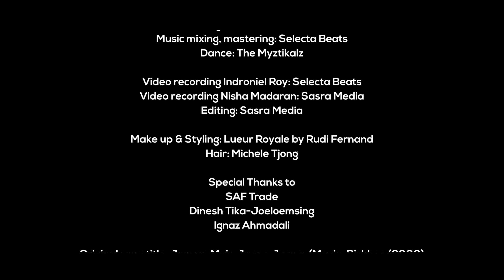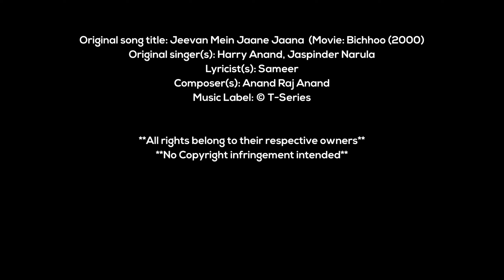JEEVAN - INDRONIEL ROY & NISHA MADARAN (PROD. BY IRFAAN)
Jeevan by Indroniel Roy & Nisha Madaran

Music arrangement & producer: Irfaan Boedhram
Soprano saxophone: Sunil Chitaroe
Music mixing & mastering: Selectabeats
Dance: The Myztikalz
Vocal recording Nisha Madaran at Djwala Studio
Video recording Indroniel Roy: Selectabeats
Video recording Nisha Madaran: Sasra Media
Editing: Sasra Media

Make up & Styling: Lueur Royale by Rudi Fernand
Hair: Michele Tjong

Saf Trade
Dinesh Tika-Joeloemsingh
Ignaz Ahmadali

N.I.Vents & Productions

Original title: Jeevan Mein Jaane Jaana
Movie: Bichhoo (2000)
Singers: Harry Anand & Jaspinder Narula
Lyricist: Sameer
Composer: Anand Raj Anand
Music label: T-Series